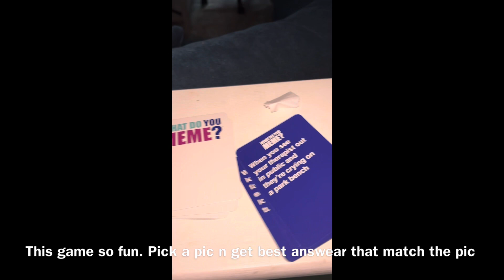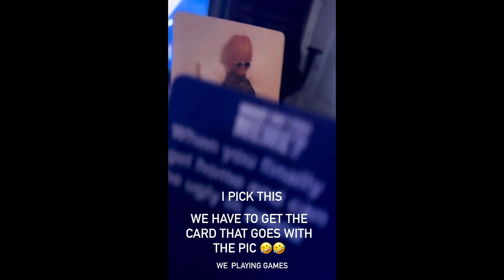Family Night 12/24/2023